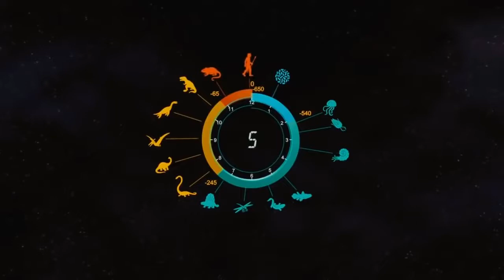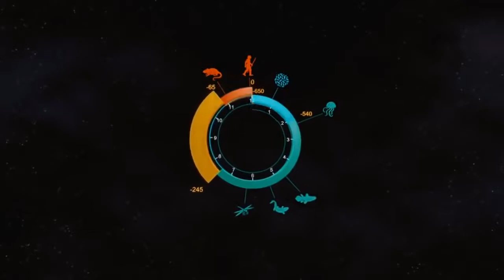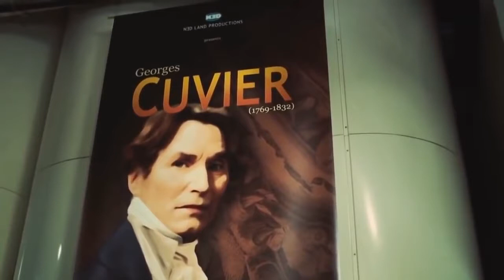Top Documentary - Ancient Sea Creatures - Ocean Monsters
National Geographic Documentariesse
National GeographicDocumentary
Discovery Channel Documentaries
Discovery Channel Documentary
BBC Documentaries
BBC Documentary
triplets documentary
demi documentary
three strangers documentary
christ revealed documentary
rajneesh documentary netflix
the magic pill documentary netflix
whitney houston documentary
waco documentary
avicii documentary netflix
jim carrey andy kaufman documentary
knife skills documentary
golden state killer documentary
rbg documentary
best documentary oscar 2018
robin williams documentary
he lied about everything documentary
magic pill documentary
the magic pill documentary
cyntoia brown documentary
mr rogers documentary
mr rogers
Animals and Insect TV
License